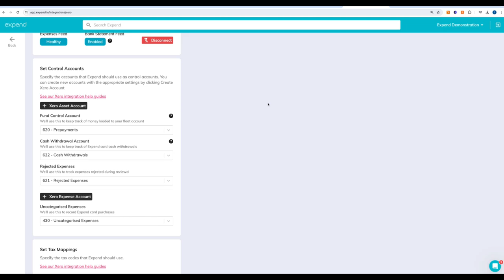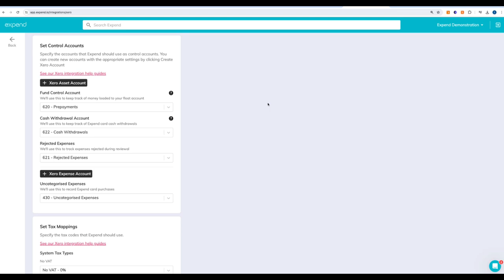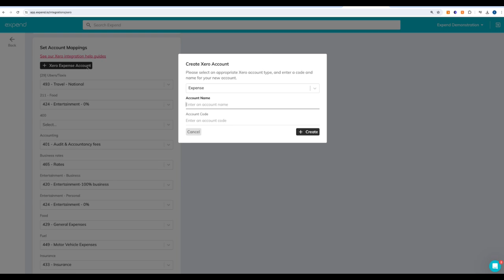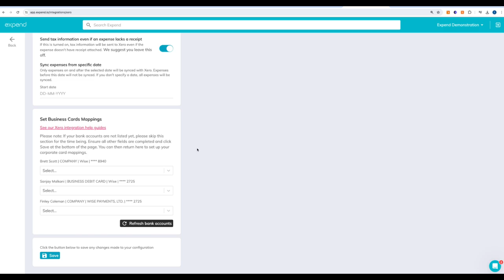How to Set Up Accounting Integrations (Admins)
This video provides a step-by-step guide for integrating Expend with an accounting software platform. Expend can be connected to multiple accounting software platforms, in this video the example shows connecting to Xero:

- Syncing with Xero (0:20)
- Setting Control Accounts (0:50)
- Setting Tax Mappings (1:45)
- Setting Account Mappings (2:00)
- Configuring Expense Sync Settings (2:40)
- Accessing Advanced Settings (4:07)
- Setting Business Card Mappings for Card Connect (4:30)